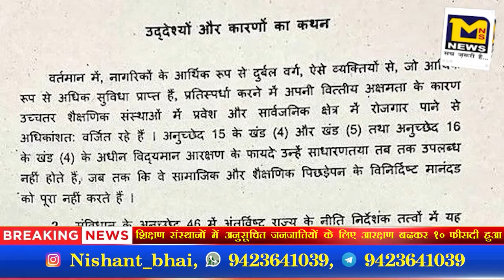संस्थानों में अनुसूचित जनजातियों के लिए आरक्षण